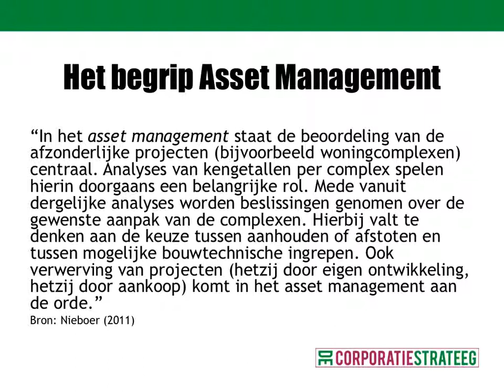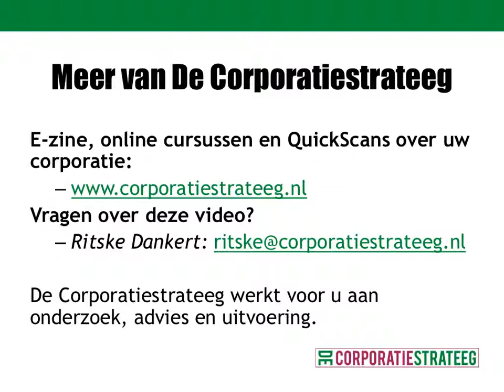Wat is Asset Management voor corporaties?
- Asset Management is in de eerste plaats hét modewoord van 2015 in vastgoedsturing bij corporaties. Maar wat kun je ermee? En hoe begin je met Asset Management? In deze video leg ik drie definities van Asset Management voor corporaties uit. Ook komt positionering van het Asset Management ten opzichte van Porfoliomanagement en Propertymanagement aan bod.

Meer informatie over corporatiebeleid? Schrijf je in voor CorporatieTips: het gratis tweewekelijkse digitaal magazine met tips voor corporatiestrategen die in minder tijd beleid met meer impact willen maken. om up to date te blijven.